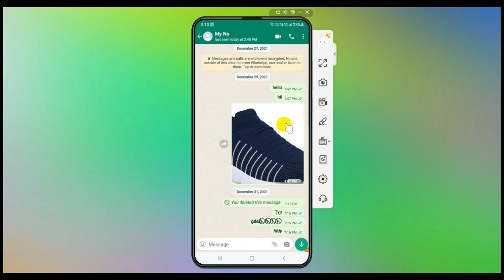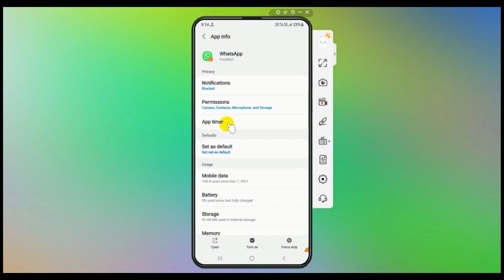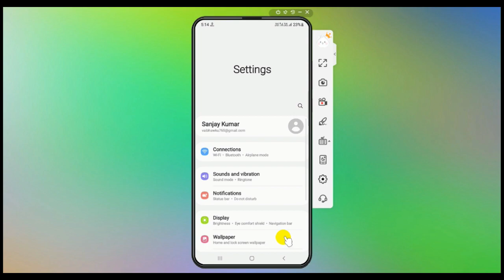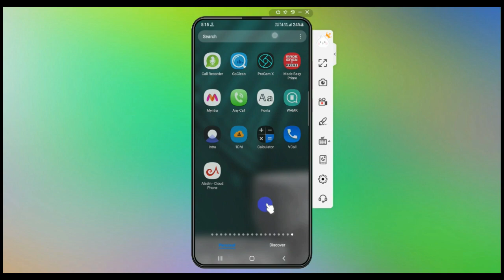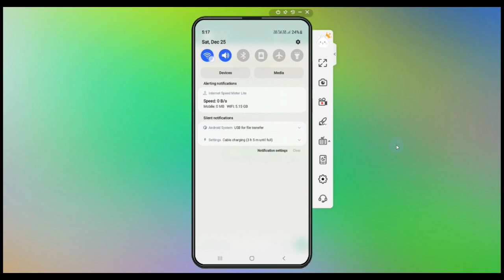Whatsapp old massage permanently delete kaise kare - Everyone delete whatsapp message permanently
Whatsapp old massage permanently delete kaise kare 2022

👉telegram link: Both Are Mine

Regards,
Tech Zoner :)